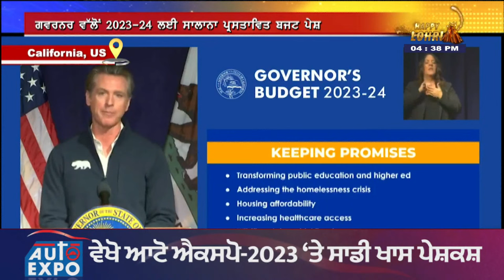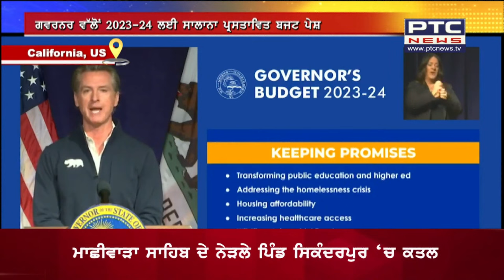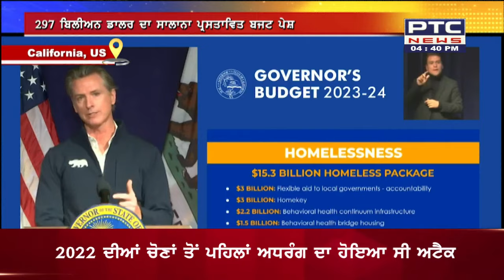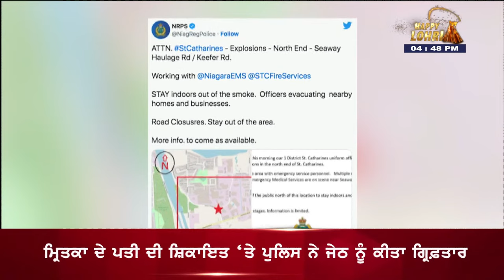PTC North America || ਅਮਰੀਕਾ ਦੌਰੇ ਤੋਂ ਬਾਅਦ ਭਾਰਤ ਪਰਤੇ ਕੇਂਦਰੀ ਮੰਤਰੀ ਪੀਯੂਸ਼ ਗੋਇਲ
Union Minister Piyush Goyal returned to India after visiting America || ਅਮਰੀਕਾ ਦੌਰੇ ਤੋਂ ਬਾਅਦ ਭਾਰਤ ਪਰਤੇ ਕੇਂਦਰੀ ਮੰਤਰੀ ਪੀਯੂਸ਼ ਗੋਇਲ
Union Minister of Commerce and Industry Piyush Goyal reached on an official visit to New York and Washington to participate in the 13th India-US Trade Policy Forum.